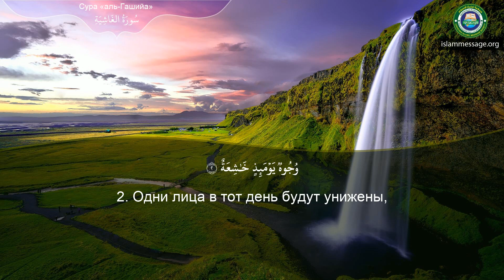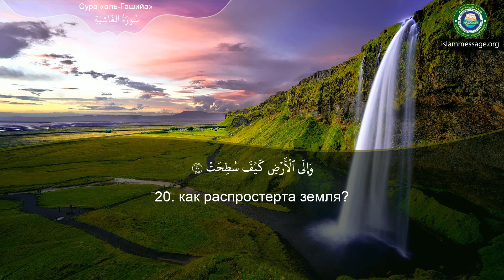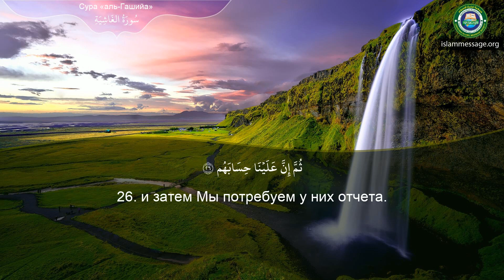Коран Сура 88 аль-Гашия (Покрывающее) русский | Мишари Рашид Аль-Афаси